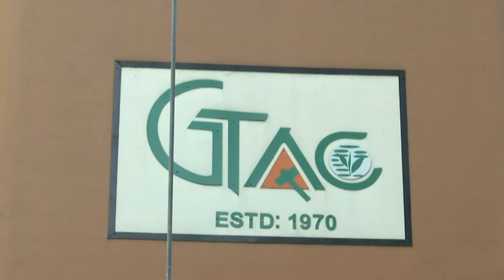Golden tips tea from Assam fetches record price at auction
Guwahati (Assam) , [india] August 9 (ANI):  Blessed with favourable climatic conditions and lush green natural scenic beauty, the northeast region is ideal for tea cultivation.
Among the north-eastern states, Assam is one of the world’s largest producers of tea.
Recently, adding another feather to its cap, the rare variety of orthodox golden tips tea from Maijan Tea Estate of Assam’s Dibrugarh district set a world record last week after it was auctioned at 70,501 rupees per kg at Guwhati Tea Auction Centre.